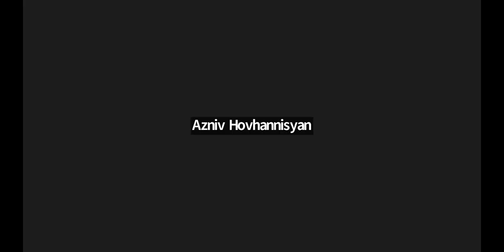Open House "Meet our Faculty: Mathematics & Science"